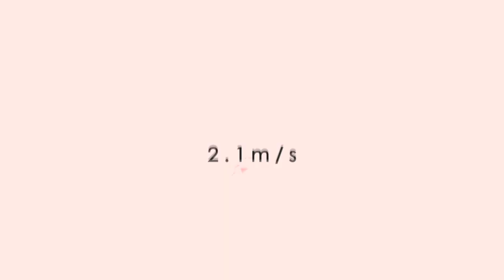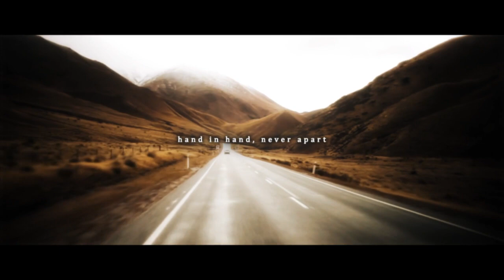2.1m/s - "Effloresce"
"to burst into bloom"

Vocal : Milky/Maple
Lyric : TanzDev, ER_0R
Visual : TanzDev

Videos taken from Videvo by :
circium
Delinquent
Free Stock Footage79
Gimmeges
june2015
Motion Places
RGB Parade
Stand Up for Nature
stockfootage
Videvo
Zotras

"What would you do to reach the optimum stage of your journey...?"

...why am I making music?
...why it makes me so happy?

This is not our first debut as 2.1m/s, but this is our first original song that we've done together as 2.1m/s!

- "What is 2.1m/s?"

It's me and Milky/Maple!

We've worked together for lots of time and we still planned to do more! So we decided to form this collaborative duo called "2.1m/s".

Lyric :

dreams, when you look and stare at them
up above a twinkling glow
you tried to hold them with your arms
but can't, the seconds tick by

sounds of the melodies you play
there's a tune that's out of place
pour all of you into the score
it's loud, but can you feel it?

fuse the memories with your chords
draw the scales inside your notes
give your heart so they'll hear now
loud and clear, then

hand in hand, never apart
flowing breeze chiming along
walking on the road ahead

lost, never know what you should do
when the signs keep saying no
you tried to break them with your hands
the end is far from clo-ose

joy, every song that you have brought
maybe tears can make it work

gentle breeze chiming along
with you on the road ahead

Hi-five and greetings from my planet!